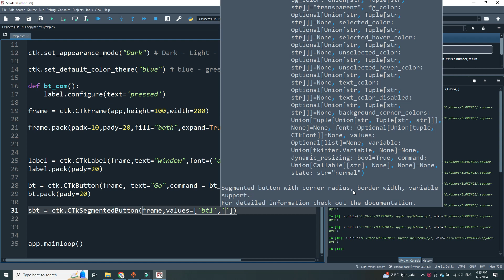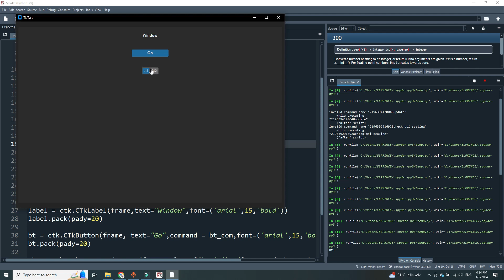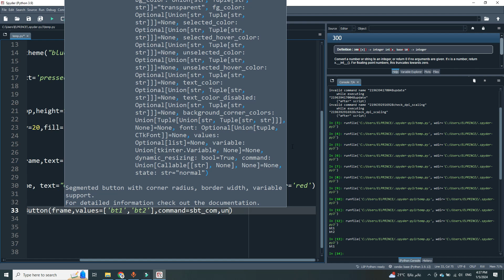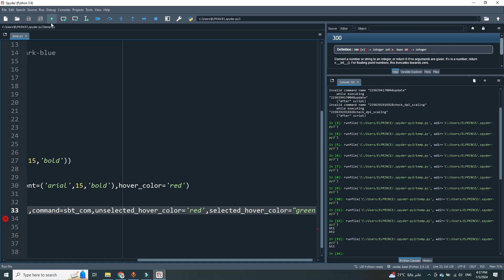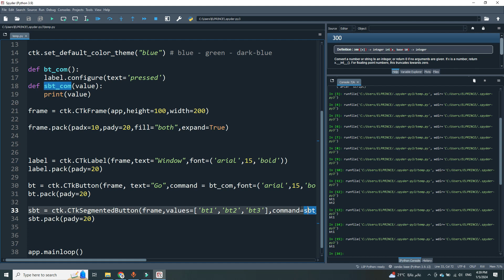8. عنصر SegmentedButton وخصائصه |Custom Tkinter (احتراف الواجهات بايثون)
في هذا الفيديو، سنستعرض كيفية استخدام عنصر SegmentedButton في مكتبة CustomTkinter. سنتناول كيفية إنشاء SegmentedButton، تخصيصه، وضبط خصائصه مثل الألوان، النصوص، والتفاعل مع المستخدم. سنتعرف على كيفية استخدام SegmentedButton لتوفير خيارات متعددة للمستخدم في واجهتك بطريقة منظمة وسهلة الاستخدام. إذا كنت تبحث عن طريقة فعّالة لعرض خيارات متعددة في واجهتك، فهذا الفيديو سيزودك بالأدوات والمعرفة اللازمة لاستخدام SegmentedButton بشكل احترافي.